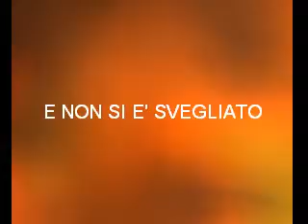IL CAPO QUANDO DORME...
niente sveglia il capo quando e' in viaggio...